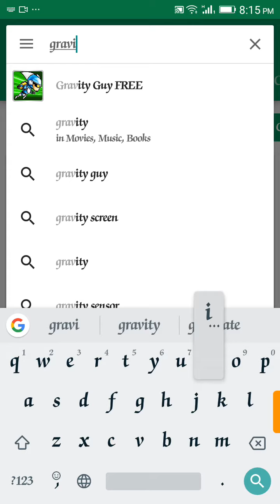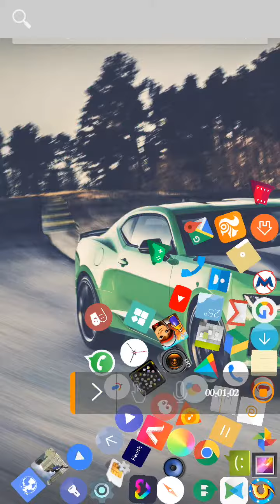Gravity launcher vs